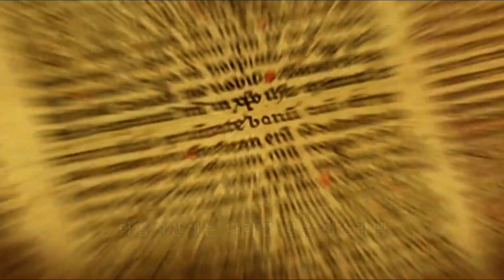남북국시대의 고대 이스라엘, 남유다와 북이스라엘(유대인 이야기5)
유대인 이야기_북이스라엘과 남유다, 나라가 분열되다
솔로몬의 아들 르호보암부터 시드기야 남유다왕국
여로보암부터 호세아왕조까지 북이스라엘왕국 이야기
세계사와 함께보는 성경

본 영상은 스페인에서 제작한 역사 다큐멘터리
The Time Compass를 재구성한 것입니다

유태인의 나라, 북이스라엘과 남유다
나라가 갈라지다

남유다와 북이스라엘로 갈라진 이스라엘 자손들은
나라가 갈라졌기 때문에
나라를 지키는 것도 더욱 힘들어졌습니다
그래서 ‘여로보암’으로 갈라진 북이스라엘은
200년 정도 버티다가 기원전 722년경
신 아시리아(앗수르)의 사르곤 2세의 침입을 받아
왕국의 수도인 사마리아를 빼앗겨
‘호세아 왕조’를 끝으로 멸망하고 말았습니다

그래서 사마리아 왕국 사람들은
자신들이 살던 곳을 떠나 뿔뿔이 흩어지게 되는데
후에 이들은 ‘사마리아인’으로 불리게 됩니다

그래도 남유다는 보다 오래 버텼습니다
그러다가 기원전 600년쯤
‘르호보암’으로부터 ‘시드기야’에 이른 남유다는
신 바빌로니아(바빌론)의 네부카드네자르 2세(느부갓네살)에게
예루살렘을 빼앗기고 맙니다

그렇게 솔로몬이 지은 예루살렘 성전은 무너졌고
유대인들은 바빌론으로 끌려갔습니다
이처럼 유대인들이 고향에서 쫓겨나
이방지역에서 집단을 형성하는 것을
‘디아스포라Diaspora’라고 합니다

나라를 잃은 힘든 시기를 겪으며
남유다인과 북이스라엘은
아브라함의 자손이라는 하나의 믿음으로
서로를 위로하며 격려하였고
이들은 ‘유대인’(유태인)이라고 불리게 됩니다

50여년이 더 지난 기원전 539년
노예로 끌려갔던 유대인들은
페르시아(바사) 왕 키루스 2세(고레스) 덕분에
자유를 되찾게 됩니다
그렇게 유대인들은 예루살렘으로 돌아와
성전을 다시 짓기 시작했습니다

이처럼 유대인들은 ‘바빌론 유수기’라는
힘든 시기를 보내며
더욱 강한 믿음으로 더욱 단단해졌고
점점 더 자기들끼리만 모여 살게 되었습니다

그들은 유대인들의 옛이야기와 유대민족의 종교
유대교의 가르침을 기록으로 남기기 시작했으며
그렇게 자신들의 정체성과 사상을 담은
이야기와 가르침은 한 권의 책으로 정리되는데
그것이 바로 ‘토라’라고 하는 히브리 성서입니다

믿음의 방화범 신학공부
성경통독을 돕는 통성경요약
성경이야기 귀한리뷰
1분신학 1분성경 성경요약
성경말씀 신학설교 메시지
기독교인문교양채널
아는목사 한국교회와 신학